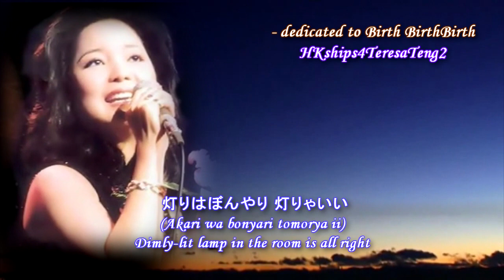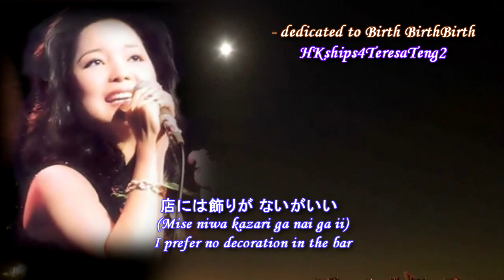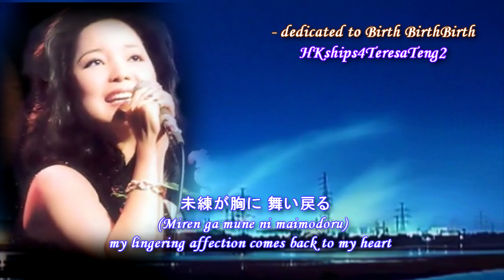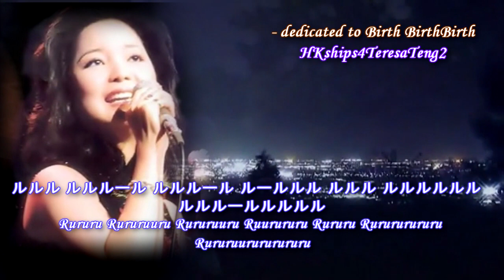鄧麗君 テレサ・テン Teresa Teng 舟唄 (Funa Uta)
This song is included in this channel's playlist of Teresa Teng Japanese songs
舟唄 (Funa-Uta) "Boat Song"
~ published in 演歌のメッセージ (July 1, 1980)
meant to be a song sung by a man.
Japanese diva 八代亜紀 (Yashiro Aki) sang it in 1979
Composer: 浜圭介 (Hama Keisuke)
Lyricist: 阿久悠 (Aku Yuu)